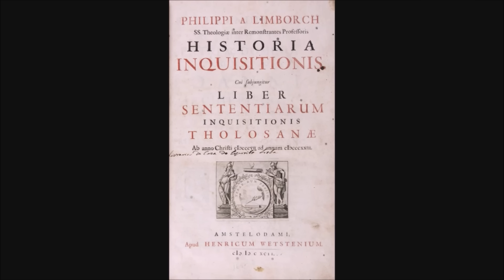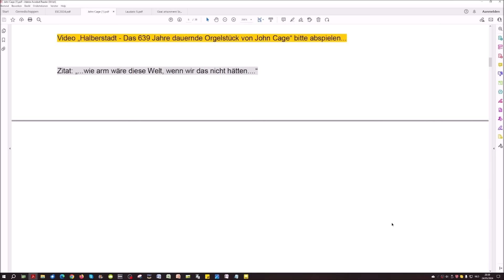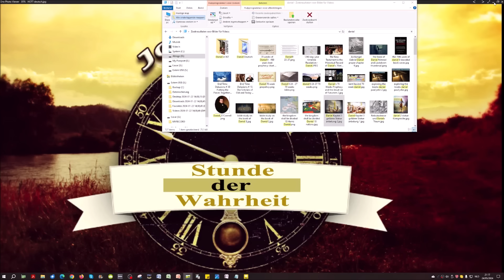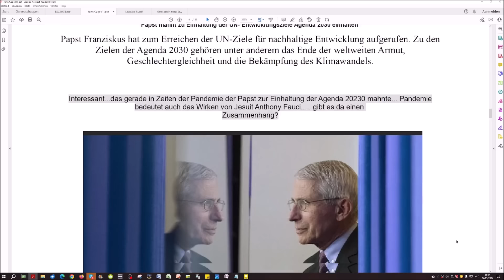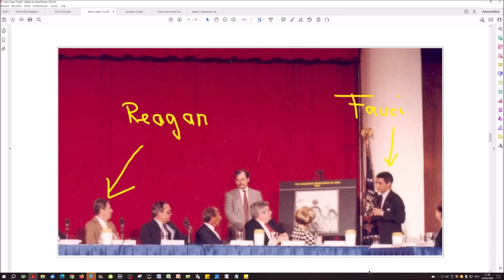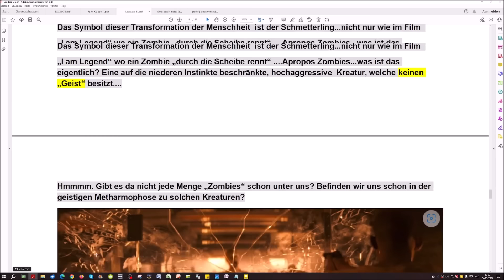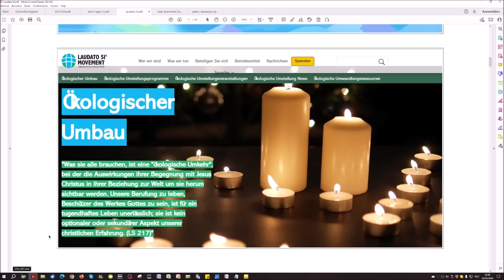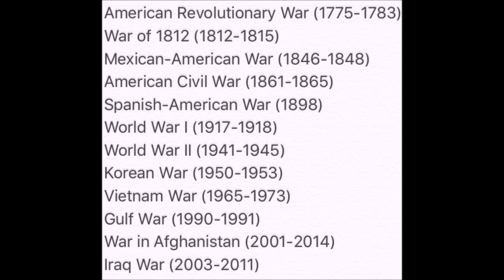Moderne Kriege 75/22: Transformation zu einer neuen Menschheit durch päpstliche Animatoren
Hebräer 11:1, 1 Kor 1:18 + 1 Kor 2:14

Zu dieser Sendung:

David Spangler war der Name, den ich suchte, das Zitat hier:

„Niemand wird der Neuen Weltordnung beitreten, ohne dass er oder sie sich verpflichtet, Luzifer anzubeten. Niemand wird in das Neue Zeitalter eintreten, es sei denn, er nimmt eine LUZIFERISCHE Einweihung an.“